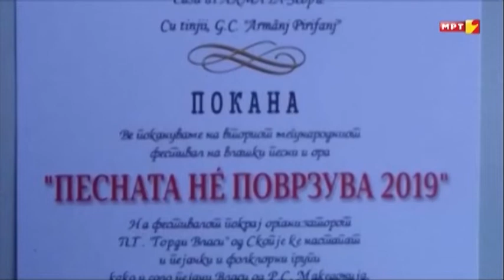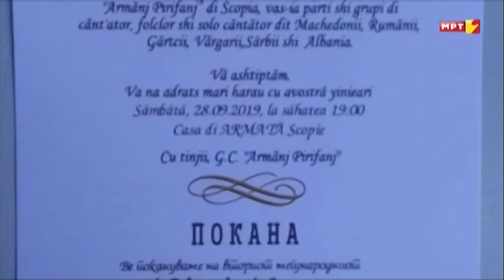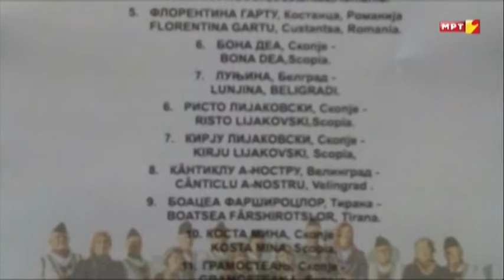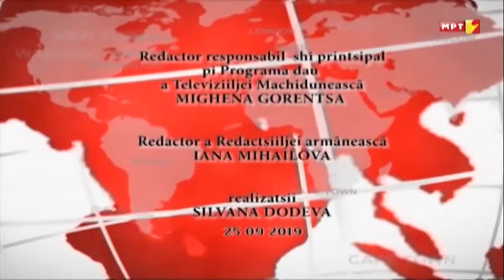SCANTEAU STUDIO VTOR MEGUNARODEN FESTIVAL PESNATA NE VRZUVA SEPTEMVRI 2019